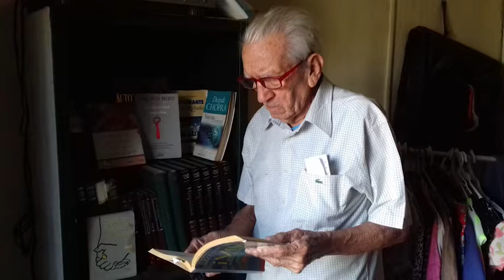Gabriel Jiménez Eman